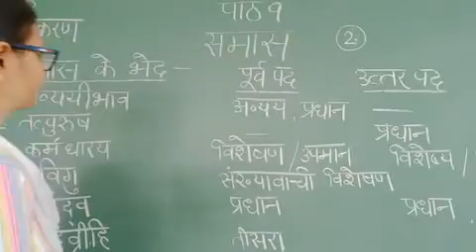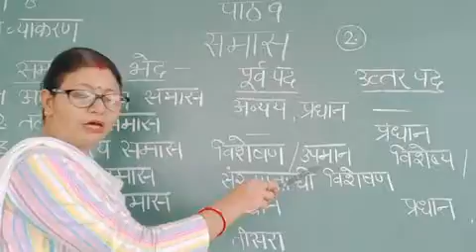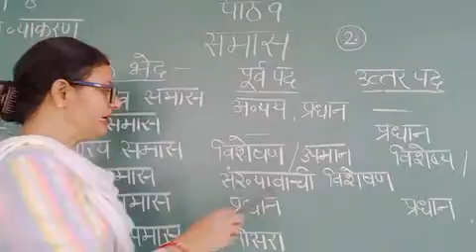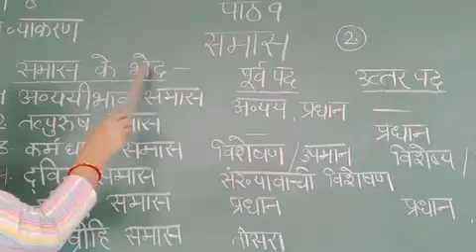Class 8 Hindi language पाठ 9 समास भाग 2